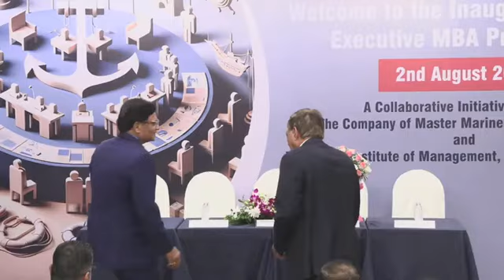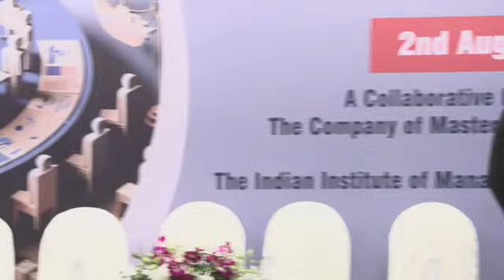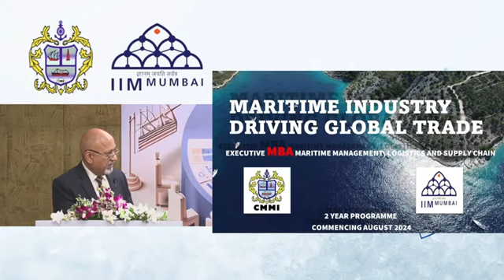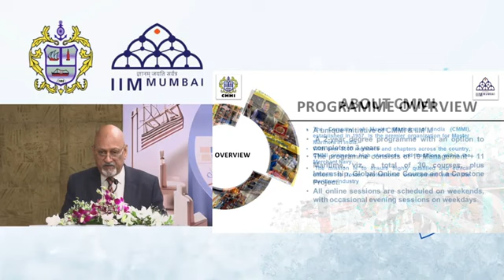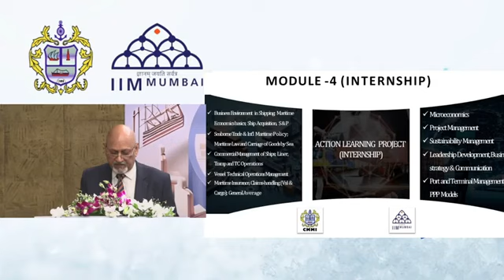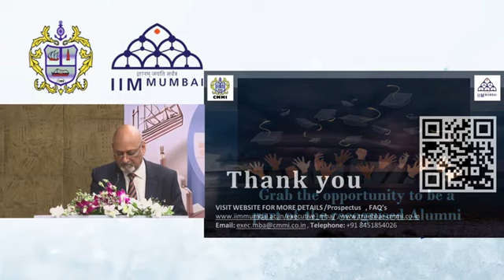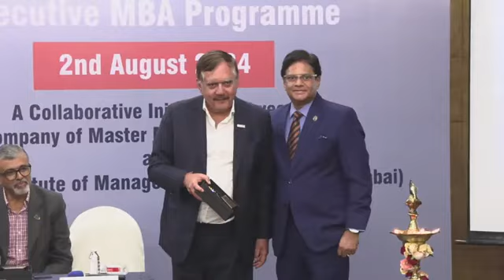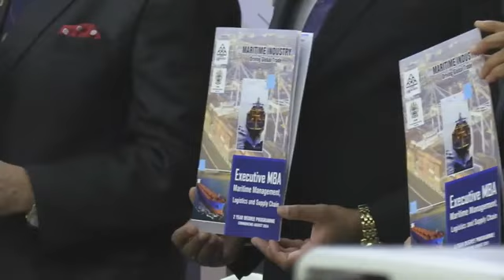CMMI and IIM launched MBA program in Maritime,Logistics & Supply Chain Management on 2nd August 2024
Executive MBA in Maritime Management, Logistics and Supply Chain Management in collaboration with Indian Institute of Management, Mumbai (IIM-Mumbai), starting August 2024.

The Program is offered across seven modules of five courses each, with a two months internship as one of the “Industry Immersion” modules. The curriculum is split between Management (63) and Maritime (37) percent and the between Core (67) and Electives (37) percent approximately. The electives and the core subjects are chosen so that a candidate can easily customise his own outcome to suit his or her interests and the current Industry trends.

The Program offers flexibility to complete the course in three years, if required, to accommodate the unique requirements of working professionals and those working at sea Completion Flexibility.

What distinguishes this cross-functional offering from others is the customisation to the needs of the Industry as on date, the attention to candidate requirements and the quality of the pedagogy. In addition, leading companies and prospective employers in the Maritime and Associated Sector and the administration support the Programme. It's “Just Better”.

We also believe that seafarers wishing for a career enhancement, mid management executives looking for growth or wanting to change profiles, women seafarers or women working ashore in the maritime industry and professionals desirous of either specialising or generalising will find the Programme extremely useful.